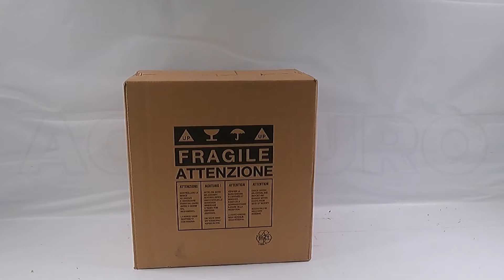Presentación Picadora de carne eléctrica FAMA TS22